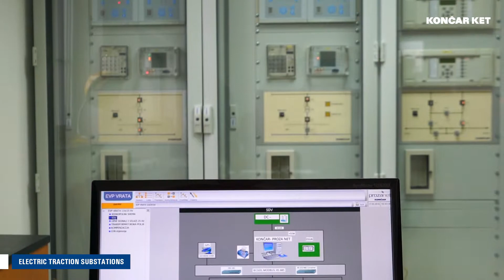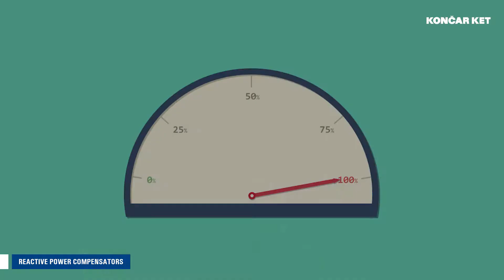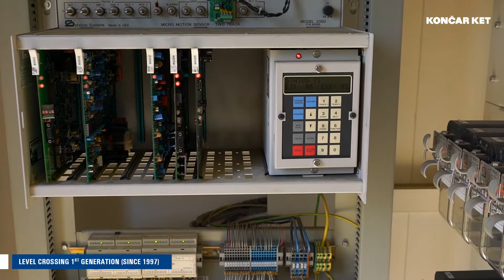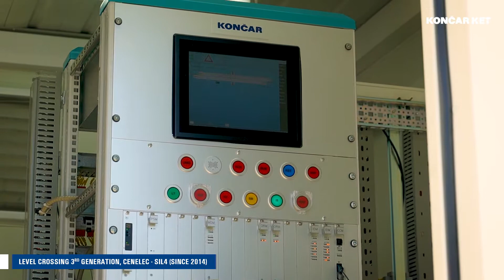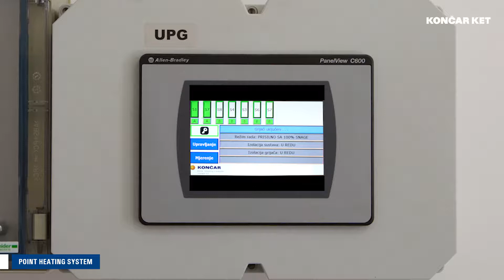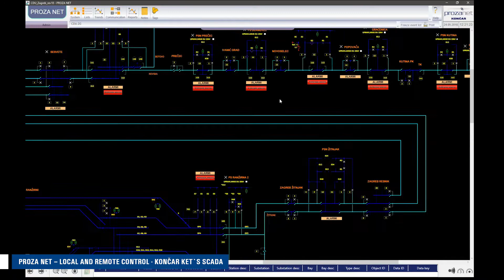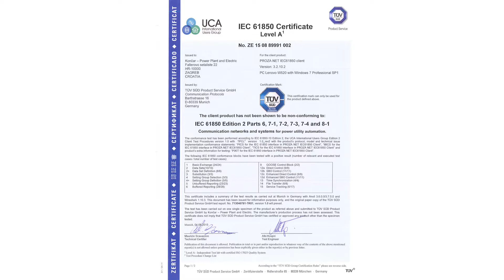koncar ket promo v7